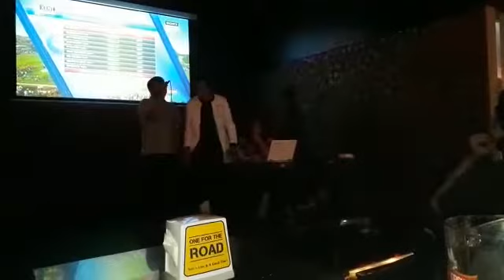Karaoke - ಮಿಂಚ‍ಾಗಿ ನೀನು ಬರಲು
karaoke perforomance in "one for the road"